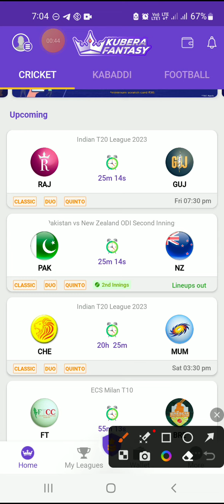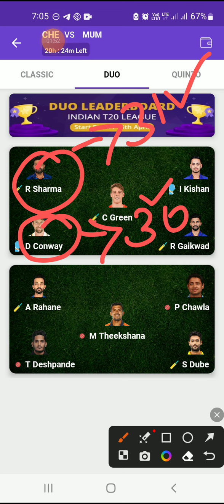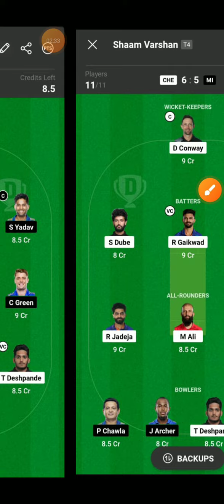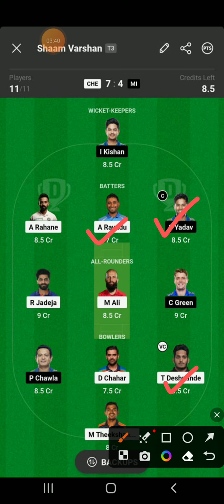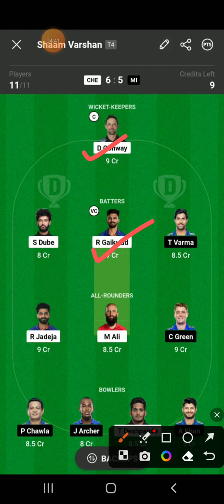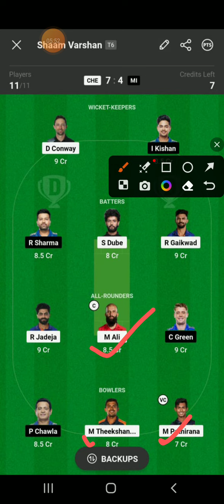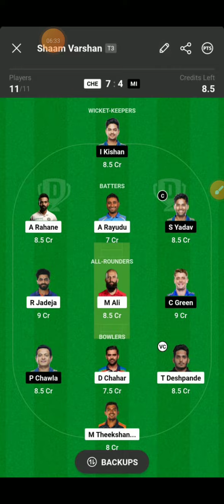CSK vs MI TATA IPL 49th Match Grand League Demo Teams Tamil|Dream11 Tips|C&VC options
Kubera App

MYMASTER11 App

FANADDA App

Sportasy App